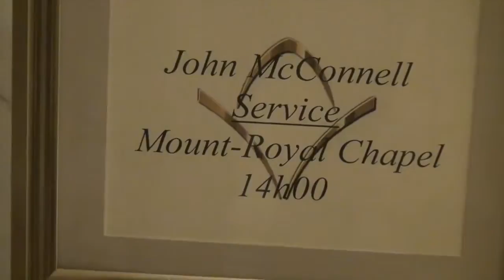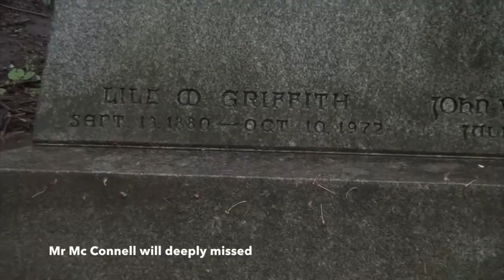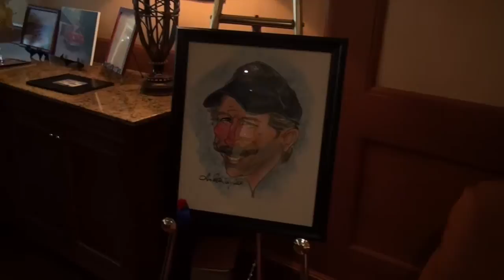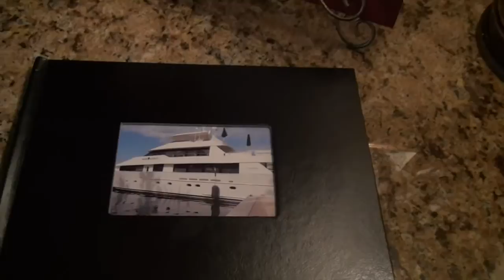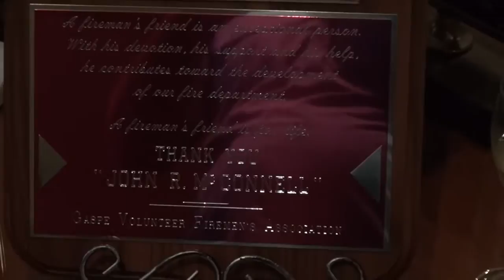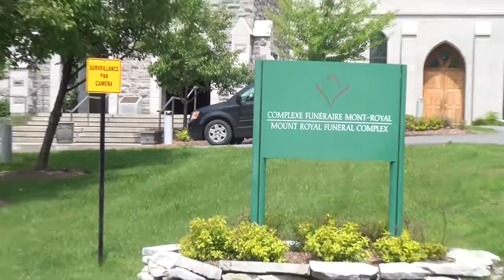John MCCONNELL 1948 -2015 Funeral Ceremony, Mount Royal Complex ,QC Canada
MCCONNELL, John
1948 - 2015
On the 29th day of May, 2015, after a lengthy illness during which he received excellent care from numerous doctors, nurses and other professionals, in particular Martine TrancheMontagne, Georgia Milonakos, Dr Ralph Kachanoff and Dr. Pierre Cartier. John was the loving son of John Griffith McConnell and Evelyn Kirwan-Taylor, who predeceased him. He was a long-time resident of Sainte- Marguerite-du-Lac-Masson in the Laurentians and Montego Bay, Jamaica, which he deeply loved. A Funeral Service took place on Friday, the 5th of June, 2015, at 2:00 p.m. at the Chapel of the Mont Royal Funeral Complex, 1297 Chemin de la Fôret in Outremont, QC, H2V 2P9, (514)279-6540,